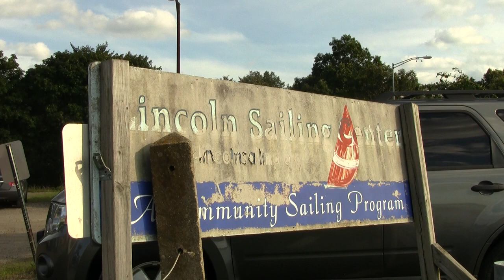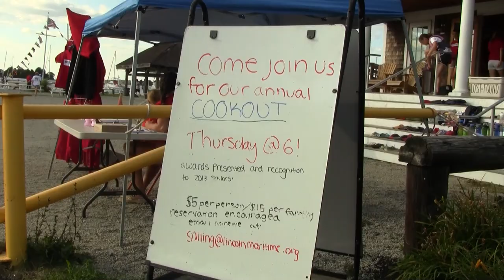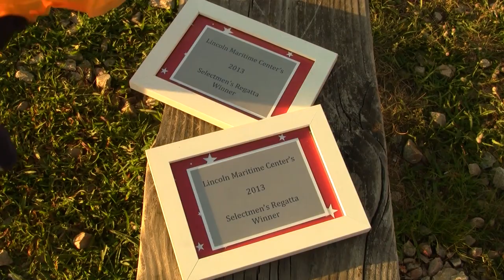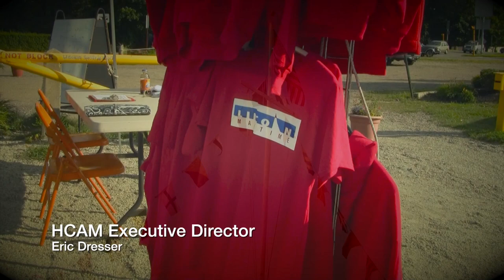Hingham Selectmen's Regatta 2013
On August 15th HCAM headed down to Barnes Wharf, home of The Lincoln Maritime Center  for the annual Selectmen's Regatta.    HCAM was there to cover the event with several cameras including two Go-Pro action cameras to capture some on board views!

Check out this event like you've never seen it before